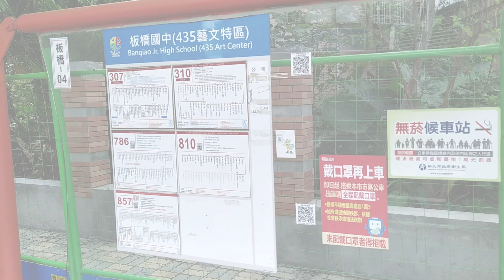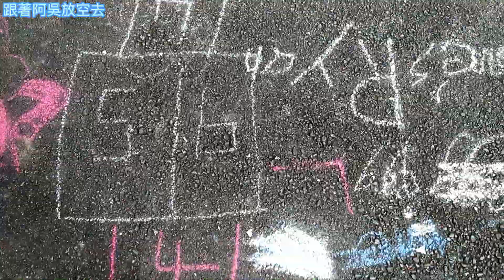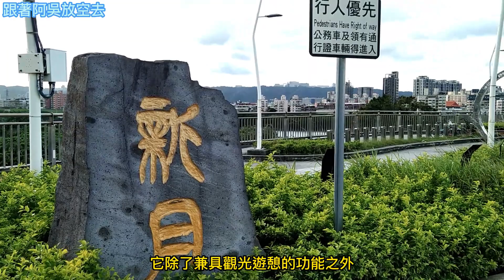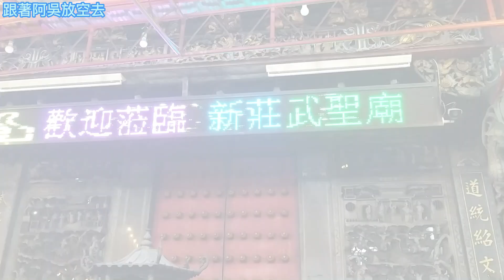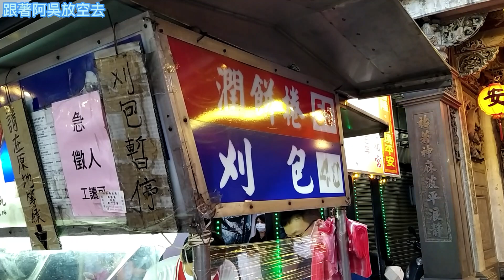板橋435藝文特區→新月橋↔新莊老街 跨河散策半日遊 好吃好玩又好逛！(新北耶誕城附近景點 板橋景點 新莊景點)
本片介紹景點之google定位點如下: (依影片介紹順序)
00:00 精彩預告
00:29
01:40
03:13 新月橋(夕陽美景)
05:14
05:52
06:12
06:42 新月橋(夜晚景緻)

歡迎follow阿吳IG及FB喔!